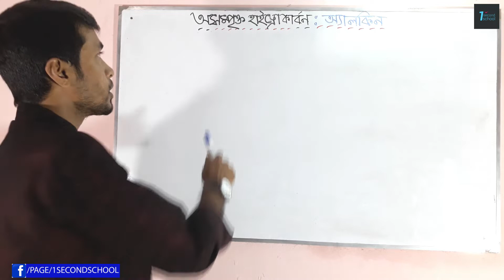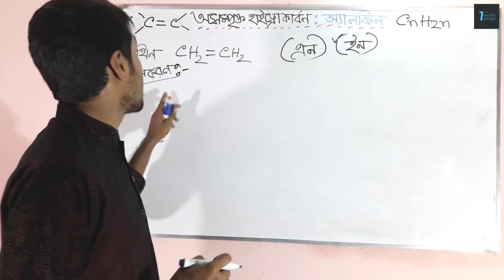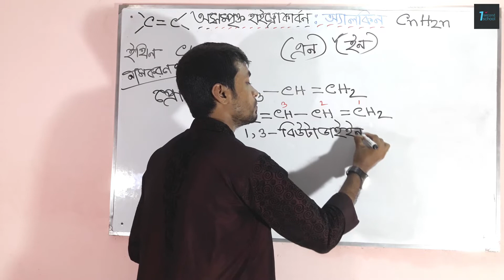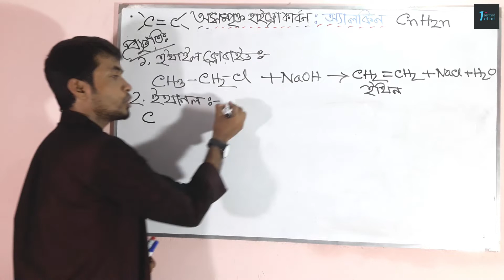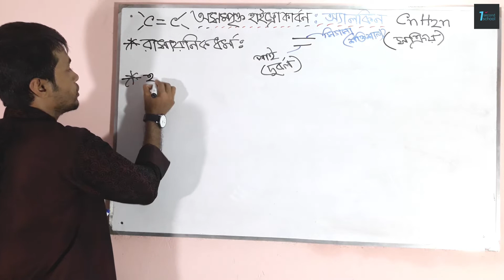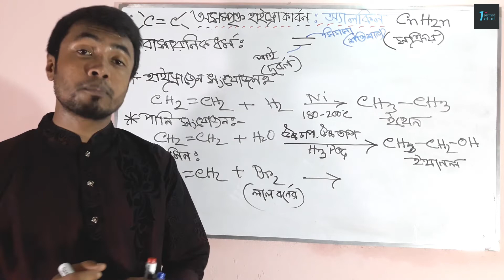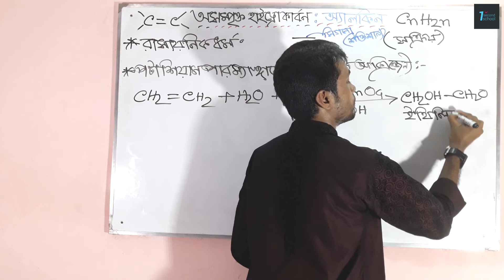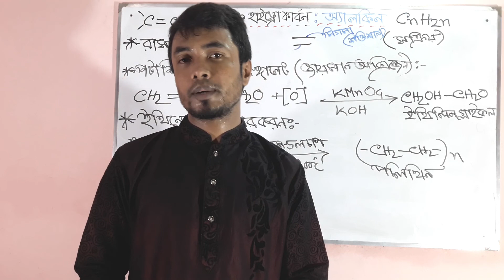অধ্যায় - একাদশ : জীবাশ্ম : Alkenes (অ্যালকিন) [SSC] l 1 Second School l Ismail hosen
Course: (Mineral Resources: Fossils)
খনিজ সম্পদ: জীবাশ্ম
১. আমাদের চ্যানেলটি সাবসক্রাইব করতে.

২. আমাদের সাথে ফেসবুকের মাধ্যমে যোগাযোগ করতে পারো এবং আমাদের পেইজে লাইক দিয়ে সাথেই থাকো নতুন কিছু জানার জন্য :)

৩. ফেসবুক প্রফাইল...

৪. ইন্সটাগ্রাম
ismailhosen1ss